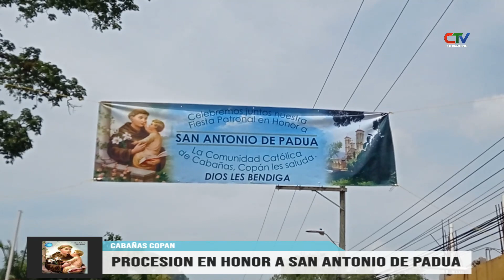PROCESION DE SAN ANTONIO DE PADUA EN CABAÑAS COPAN